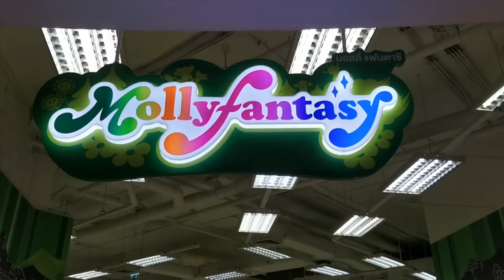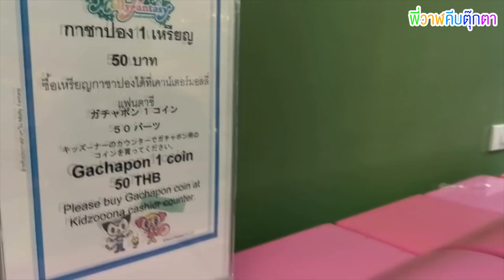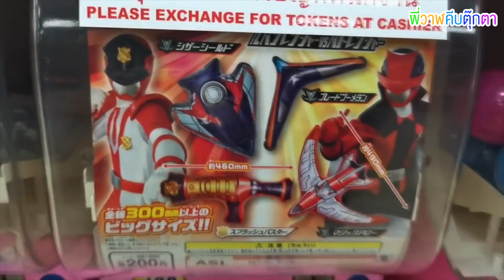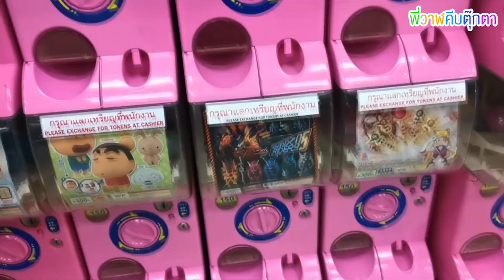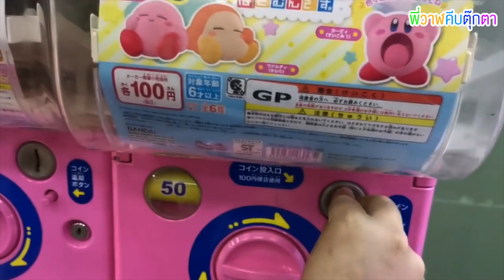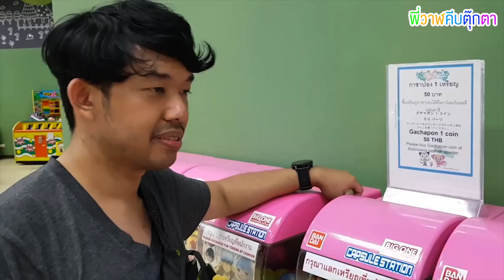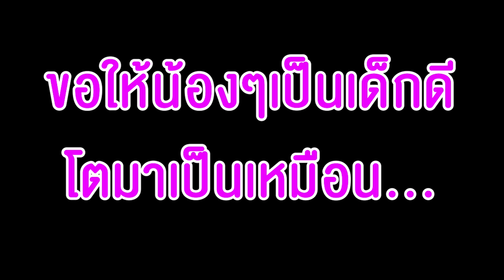วันเด็กแห่งชาติ หมุนสุ่มกาชาปองแจกFCดีกว่า😬❤ Chobkeep EP59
สวัสดีครับ แนะนำตัวนะครับ ชื่อ🐳พี่วาฬ🐳นะครับ ช่องนี้คือช่องของคนรักการคีบตุ๊กตานะครับ เราจะสอนเพื่อนๆทุกคนที่มีปัญหาในการคีบตุ๊กตาสำหรับมือใหม่ และดูตู้คีบและหลักการทำงานของตู้คีบตุ๊กตาแต่ละชนิดให้เป็นนะครับ เผื่อเวลาเจอตู้คีบตุ๊กตาที่ไหนจะได้ดูตู้เป็นและรู้วิธีการคีบตุ๊กตาของตู้คีบแต่ละตู้ให้เป็นนะครับ อยากให้เพื่อนๆทุกคนที่เข้ามารับชม แสดงความคิดเห็นอย่างสุภาพเพื่อบรรยากาศที่ดีนะครับ คีบได้บ้างไม่ได้บ้าง อย่าว่ากันนะครับ พร้อมกันหรือยัง งั้นมาลุยกันเลย!!

ร้านคีบทุกร้านทุกจังหวัดในประเทศไทยสามารถทักมาได้ตามอีเมล์ข้างบนนะครับ ยินดีโปรโมทและประชาสัมพันธ์ให้ครับ
ขอให้สนุกกับการคีบตุ๊กตานะครับ❤